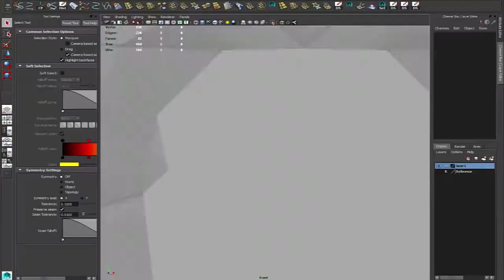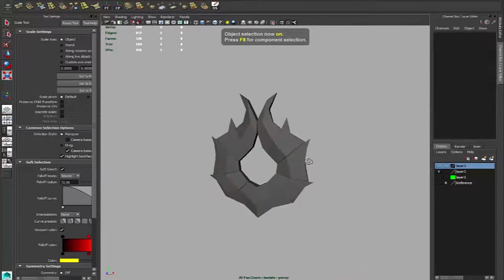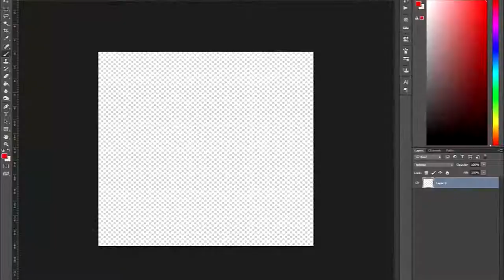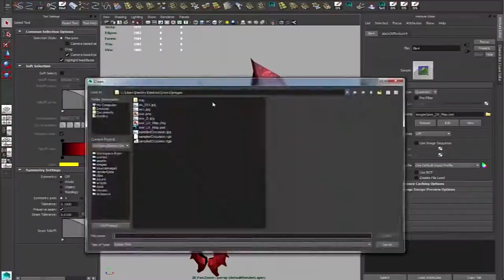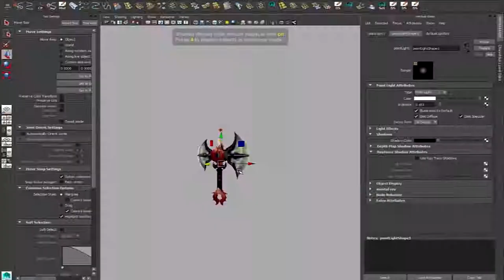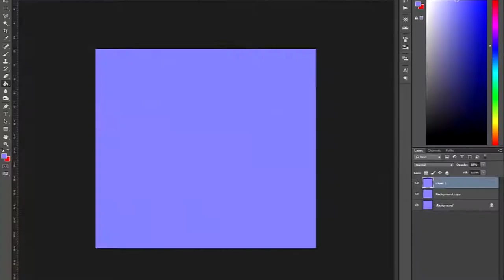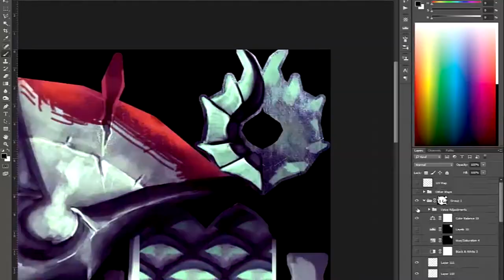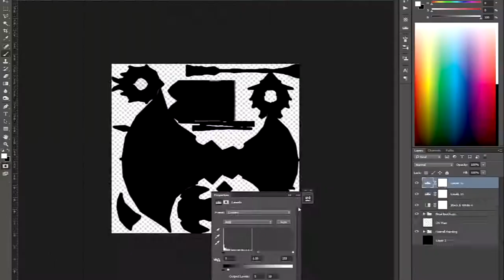Modeling & Texturing Process - Axe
Hand Painted Axe - Game Art - 2214 Tris
Programs: Maya, ZBrush, and Photoshop